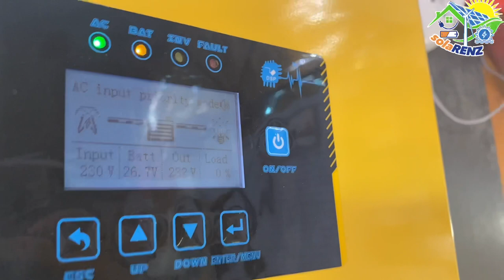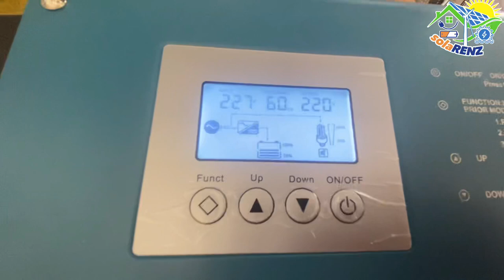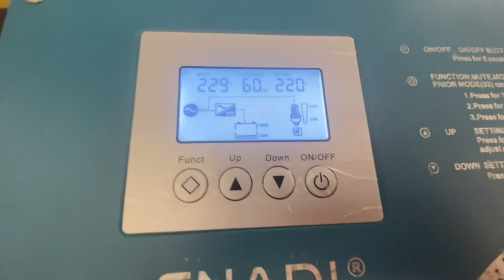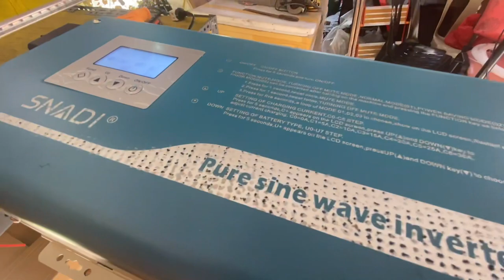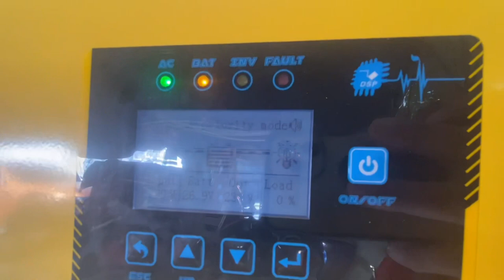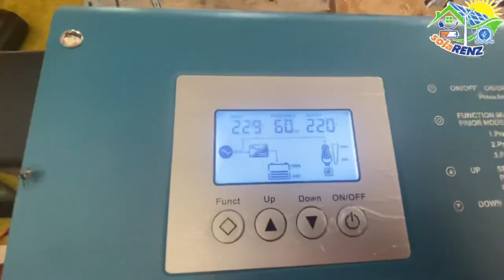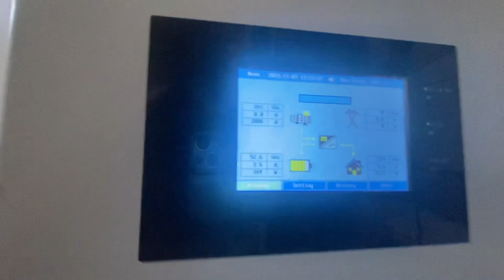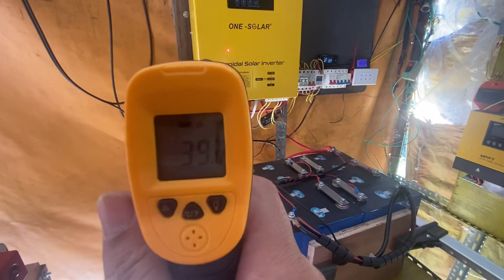TWO SEPARATE INVERTERS TO CHARGE ONE BATTERY PACK. NO POWER FROM THE GRID OR MERALCO! SOLARENZ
TWO SEPARATE INVERTERS TO CHARGE ONE BATTERY PACK. NO POWER FROM THE GRID OR MERALCO!

Tipid sa PV CABLES!

Ea sun HYBRID ON & OFF-GRID INVERTER

ONE SOLAR TOROIDAL INVERTER

OFFGRIDSOLAR powerSYSTEM
GRIDTIE powerSYSTEM

1. On-grid - also known as a grid-tie (or connected to Distribution Utility) solar power system

2. Off-grid - also known as a stand-alone power system which completely not connected from the Distribution Utility, like Meralco or other Electric Cooperatives.

All solar power systems work on the same basic principles. Solar panels first convert solar energy or sunlight into Direct Current power using what is known as the photovoltaic effect. Such DC power can then be stored in a battery or converted by a solar inverter into Alternating Current (AC) power which can be used to run home appliances and other Alternating Current  (AC) devices.

The primary the role of the solar inverter is to convert the Direct Current power to Alternating Current in order to run home appliances and other Alternating Current  (AC) devices . In a ‘string’ inverter system, the solar panels are linked together in series, and the Direct Current electricity is brought to the inverter which converts the Direct Current power to Alternating Current power.

Batteries used for solar energy storage are available in two main types, lead-acid and lithium-Ion phosphate or LIFEPO4 battery.
An on-grid or grid-tie solar power systems are by far the most common and widely used by homes and businesses. These systems do not need batteries and use either solar inverters and are connected to the public electricity grid. Any excess solar power that you generate is exported to the electricity grid and you usually get paid or credits for the energy exported thru NET METERING SYSTEM which shall be approved by the concerned Distribution Utility prior to achievement of ZERO BILLING status. However, an on-grid solar power systems are not able to function or generate electricity during a blackout due to safety reasons. Since blackouts usually occur when the electricity grid is damaged; If the solar inverter was still feeding electricity into a damaged grid it would risk the safety of the people repairing the fault/s in the network.

An off-grid solar power system is not connected to the electricity grid and therefore requires battery storage. Off-grid solar systems must be designed appropriately so that they will generate enough power and have enough battery capacity to meet the home’s requirements or the household’s load requirements

The high cost of batteries and off-grid inverters means off-grid systems are much more expensive than on-grid systems.

The battery bank. In an off-grid system there is no public electricity grid. Once solar power is used by the appliances in your property, any excess power will be sent to your battery bank. Once the battery is full it will stop receiving power from the solar system. When your solar system is not working (night time or cloudy days), your appliances will draw power from the batteries.

Ren Eleponio

CPAelectrician

SOLIS INVERTER

ONE SOLAR

SRNE

SNAT INVERTER

SOLARENZ

SNADI INVERTER

24 VOLTS 3,000watts

SOLARENZ